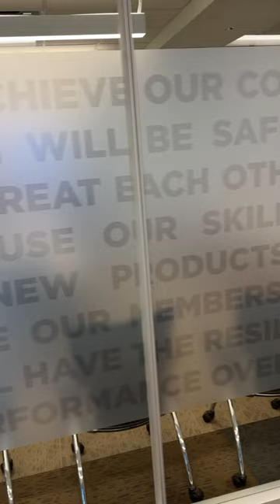CORE MacTac Bfree printed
CORE MacTac Bfree printed window vinyl is the perfect solution for conference rooms.  We can print or contour cut as needed for your design.